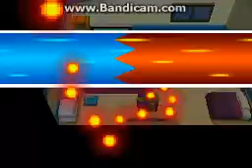Pokemon Black Hack: Play as X/Y Female Hero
MasterVictini for the backsprite.
PokemonBrendan for the V.S. Sprite